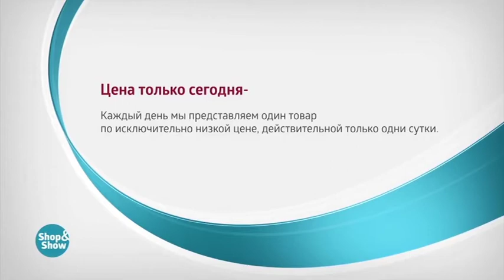001103374 Куртка «Марите»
Обзор на товар Куртка «Марите»

Купить или узнать более подробную информацию о товаре вы можете на нашем сайте